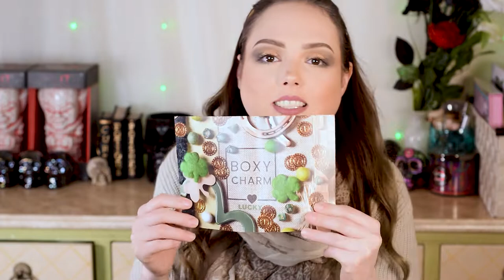Boxy Base Or Boxy Luxe? My Mom Joined BoxyCharm! | BoxyCharm Subscription Unboxing March 2021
We hope everyone is being safe during the Corona Virus pandemic. Remember to wear a mask and wash your hands!

Equipment:

Camera: Nikon D3300
Lens: Nikon 18mm - 55mm zoom lens
Audio: Zoom H6 Portable Recorder
Audio: Audio-Technica AT875R Shotgun Mic
Ring Light: Neewer Ring Light Kit